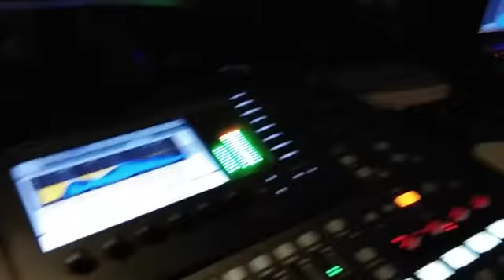Bank KALTIMTARA ( Dimensi Sound System ) Berau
Hut Bank KaltimTara 2018 with DImensi Band

DIMENSI SOUND & LIGHTING
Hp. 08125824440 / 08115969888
Jl. Ramania 2 Tanjung Redeb - Berau
Kalimantan Timur ( Indonesia )